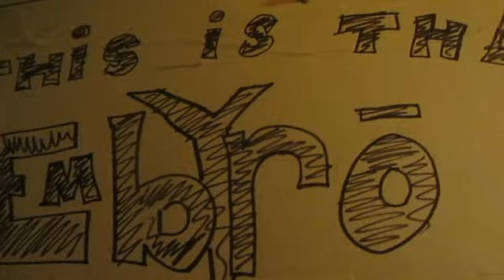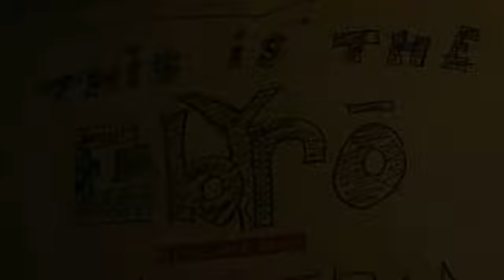Crazy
Feature Video (Strange Trip 1999)